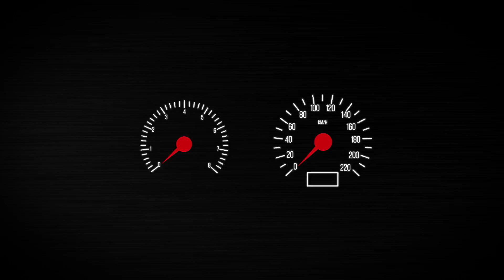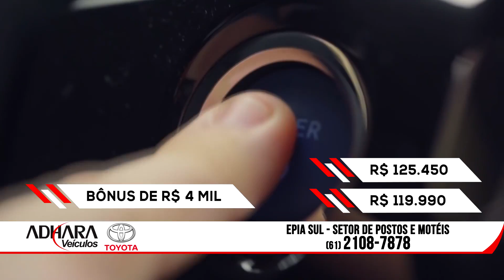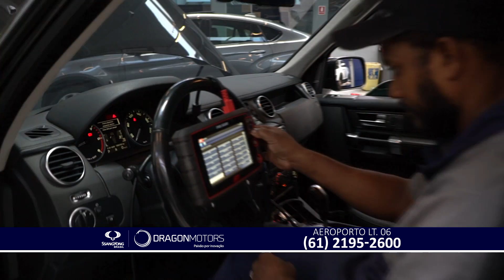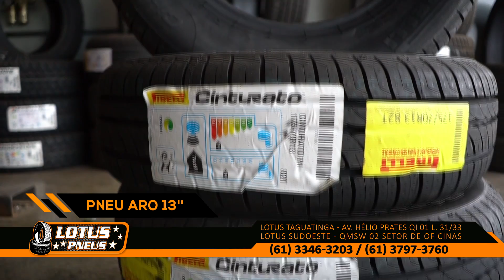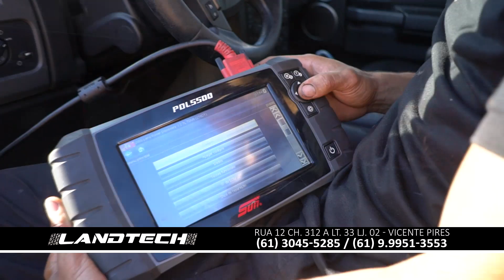OFERTAS VRUM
01/02 - Não deixe para depois a promoção de hoje. Dê o play e veja tudo que separamos de melhor pra você. Tem carro, moto, dicas de oficinas e muito mais.